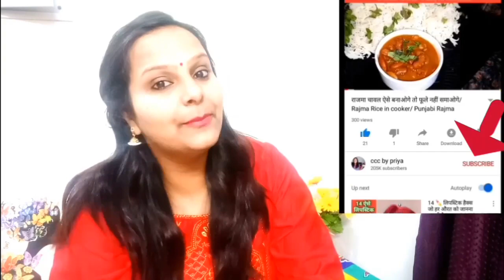Immunity Drink इम्युनिटी बढ़ाये और वजन घटाए,रोगो को दूर भगाये /2 in 1 weight Loss Drink